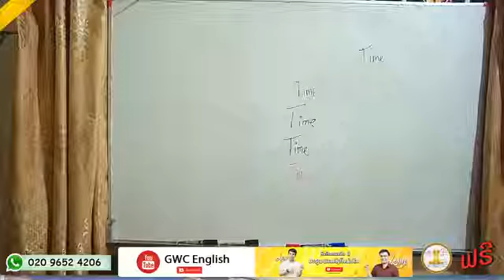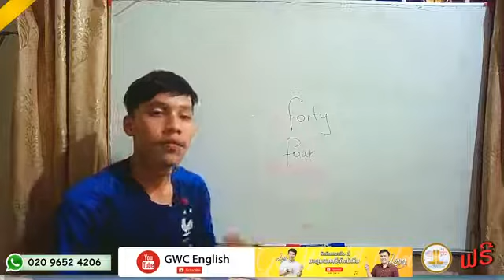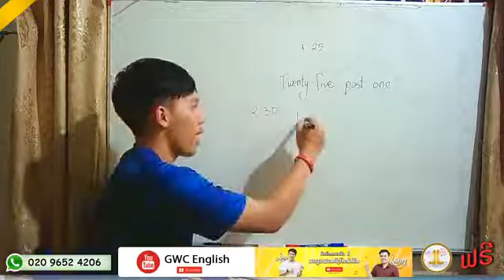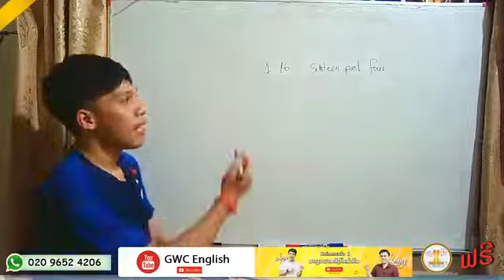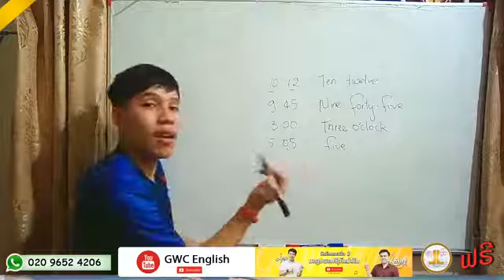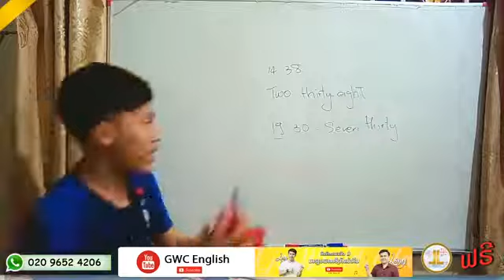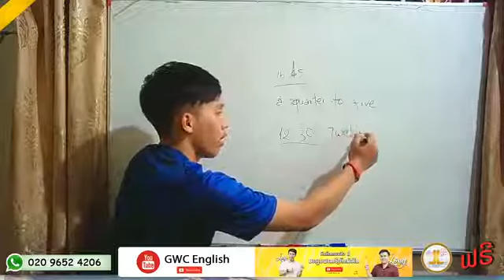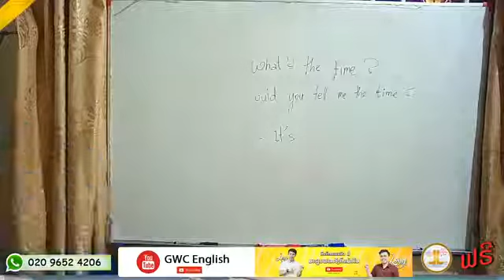ອັງກິດເປີດໂລກ FB Live Ep 15 “ພາສາອັງກິດກ່ຽວກັບ ການບອກໂມງ Telling the time”